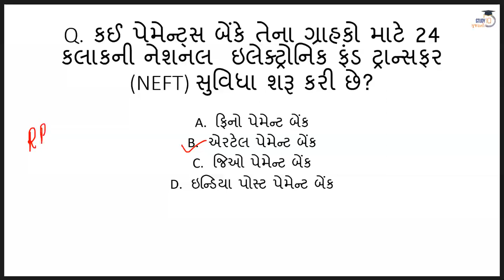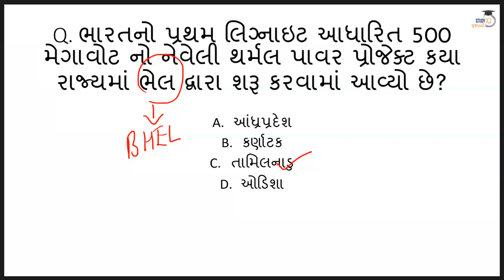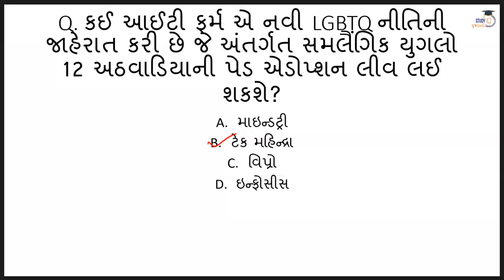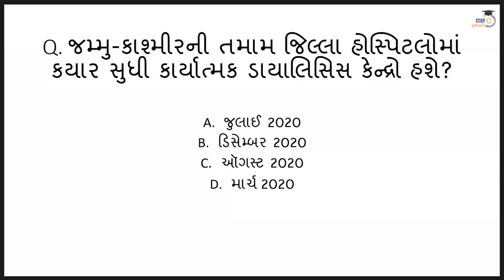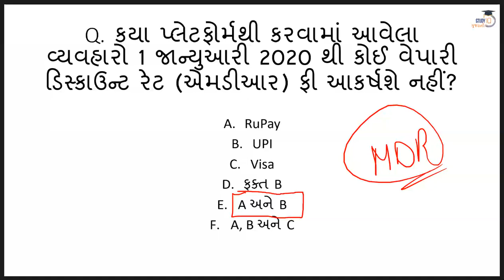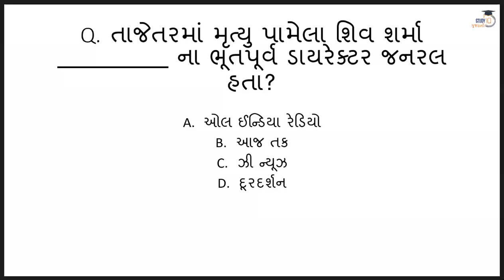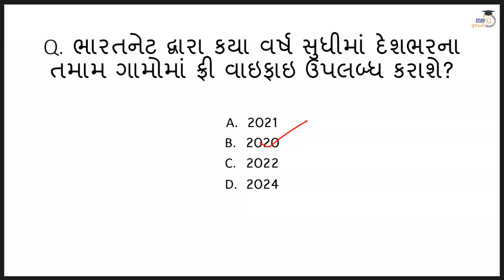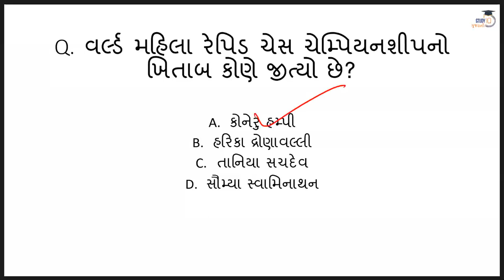Current Affairs December 2019 in Gujarati - 30 December 2019 - Daily CA for Gujarat State exams GPSC